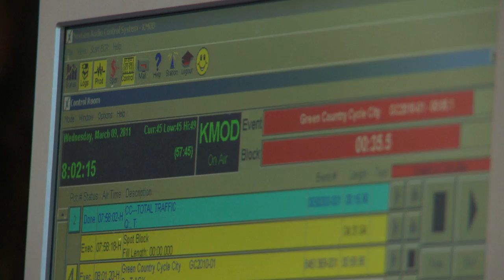Explore Tulsa ~ KMOD's Phil & Brent